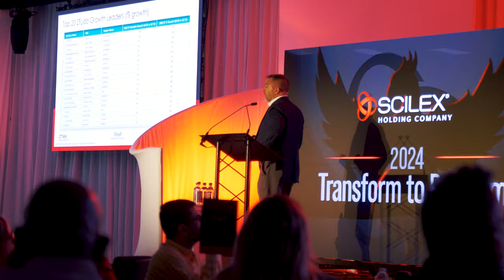Scilex 2024 Conference Recap